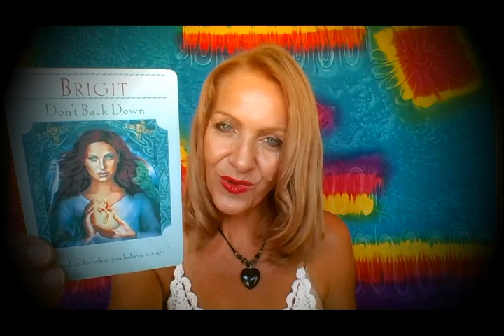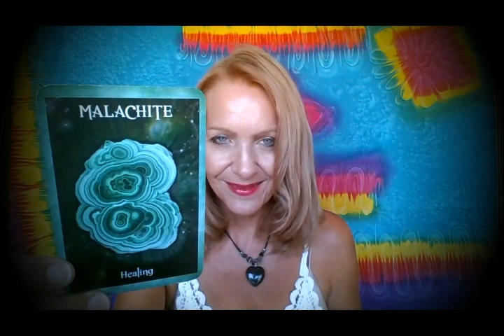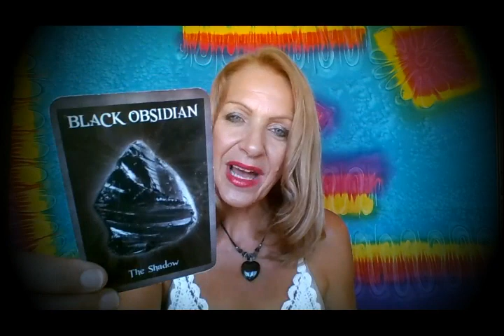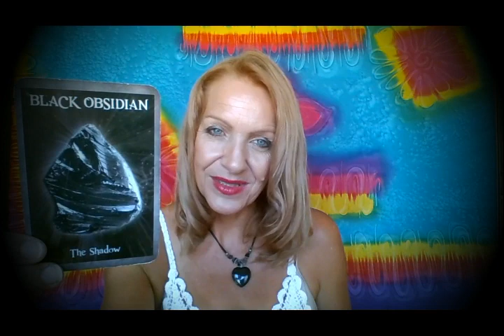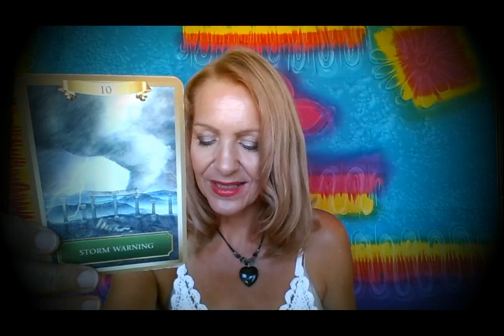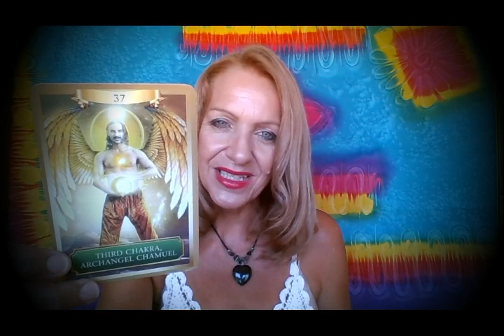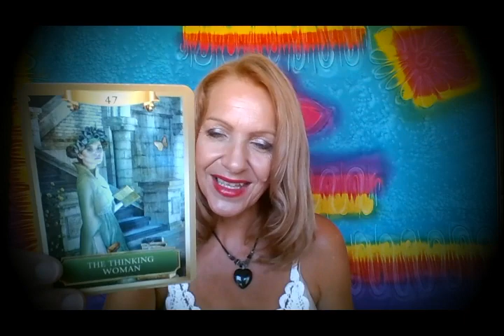Libra January 2019 *Endings & Beginnings - Major Life Lesson*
Casting aside the old Libra, standing up for yourself and taking hold of the reins of your own Life! January 2019 portents to a major life lesson coming your way to change the course of your life to open up new possibilities.  Libra this is your January 2019 Tarot Reading with Rose Burnett, Mind Body Soul Balance.

Get Your 45 Minute Extended Tarot Reading for your Star Sign for 2019 Predictions ~ Everything you need to know in 2019 @

Get $20 Off the following packages:
- 45 Minute Extended Personal Reading + 30 Minute Distance Reiki
- Deep Karmic Healing Package (1 Hour Tarot Reading + 1 Hour Distance Reiki Session)

Rose Burnett